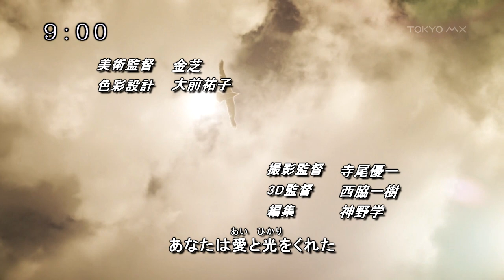【MAD】Tales of Zestiria the X「In This Life~Tabidachi no made 3 Step」Delta Goodrem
Anime: Tales of Zestiria the X/Tales of Zestiria
Song: In This Life~Tabidachi no made 3 Step by Delta Goodrem
Software: Sony Vegas Pro 13